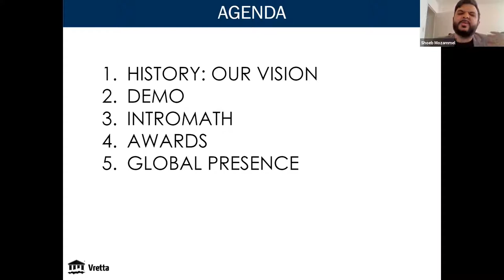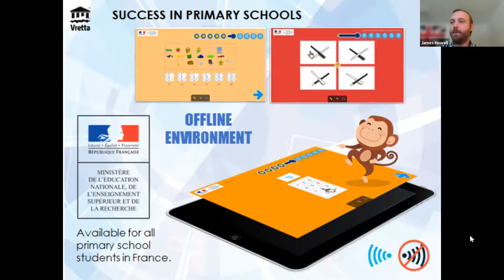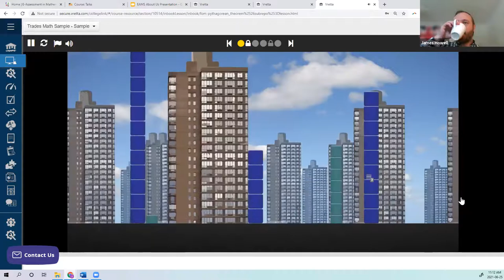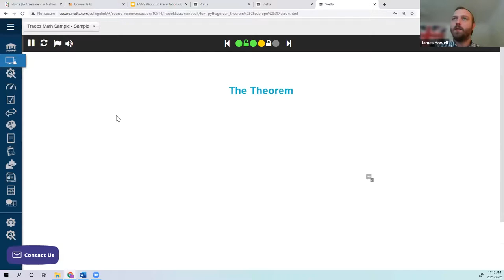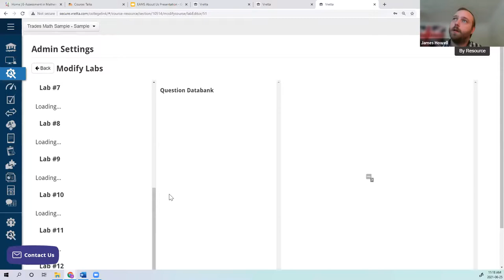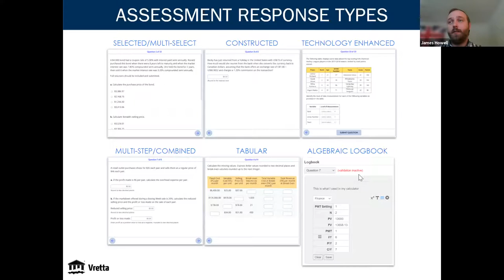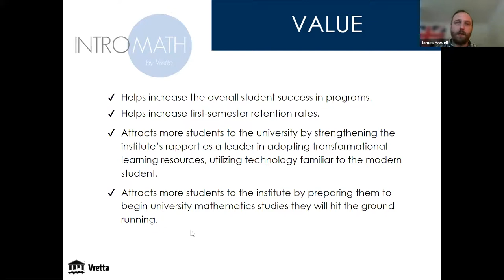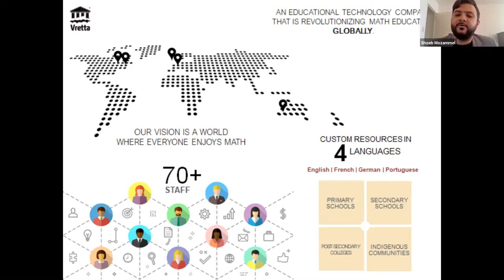An End-to-end, User-friendly Approach to Deliver High-stakes Exams in a Digital Environment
A talk delivered at EAMS 2021 by James Howell and Shoab Mozammel, Vretta Inc.